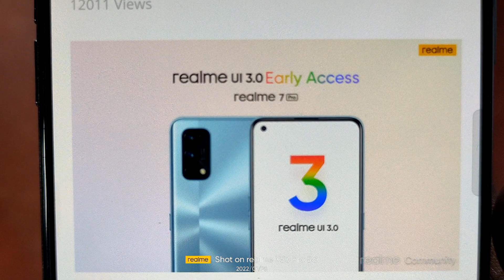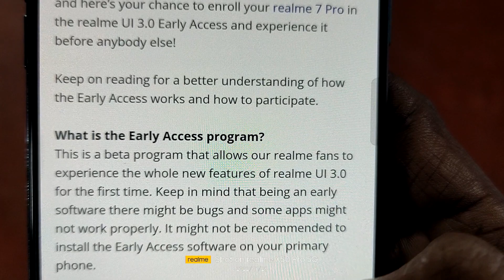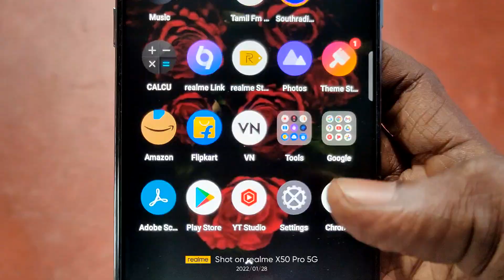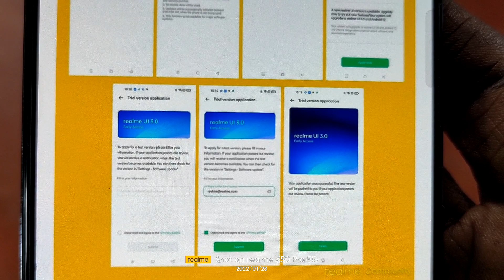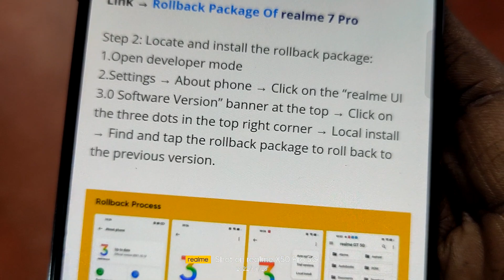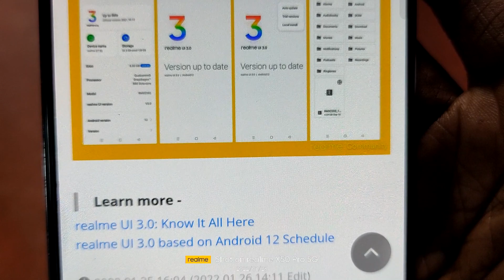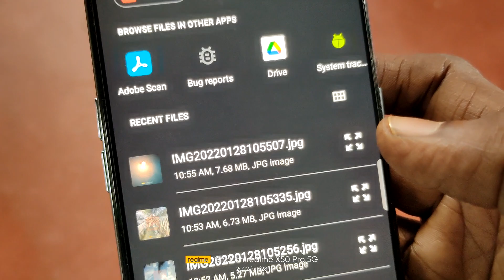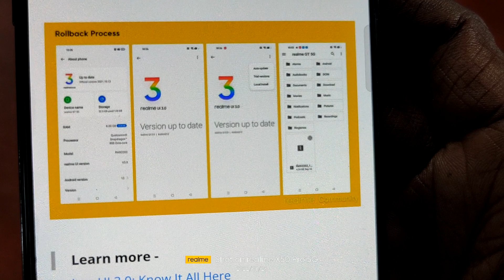realme 7 Pro Android 12 Trail Version Received? 🔥🔥🔥 How to UPDATE realme ui 3🔥🔥🔥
realme 7 Pro android 12 realme ui 3.0